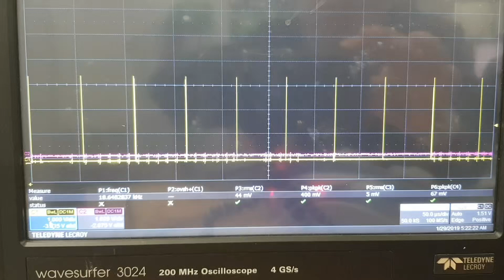176 쑥쑥크는 후배 PWM 실험 파형